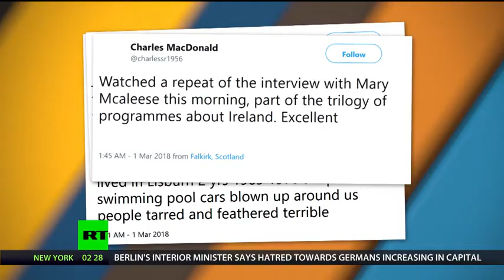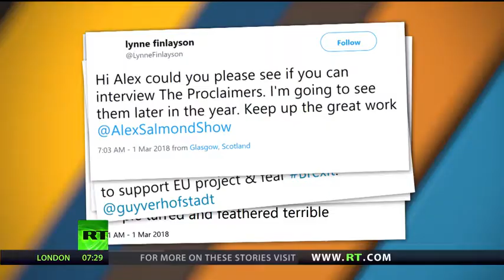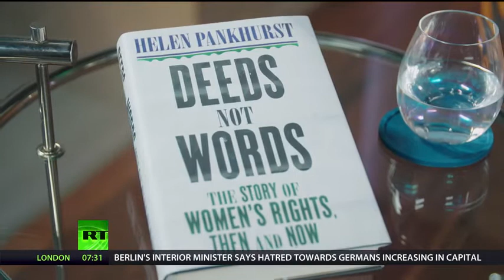The Alex Salmond Show - Episode 17 - International Women’s Day special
International Women’s Day special

In a special edition of The Alex Salmond show to mark International Women’s Day, the program adopts a different format, with Tasmina Ahmed-Sheikh taking over the main presenting role.
The Show features interviews with Helen Pankhurst, great granddaughter of suffragette leader Emmeline Pankhurst, former Presiding Officer of the Scottish Parliament, Tricia Marwick, and Leanne Brown, patron of the charity One Woman At A Time. All three women have broken new ground in their respective fields.